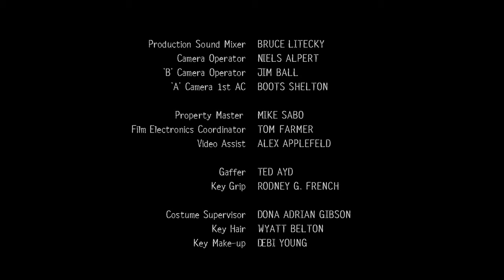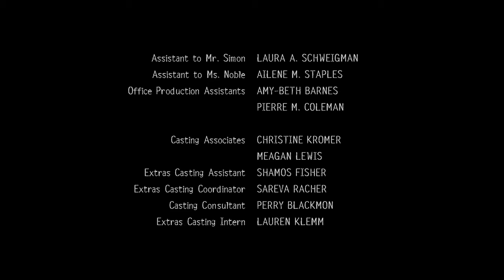The Wire - Last Shot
Season 5 Finale "-30-"